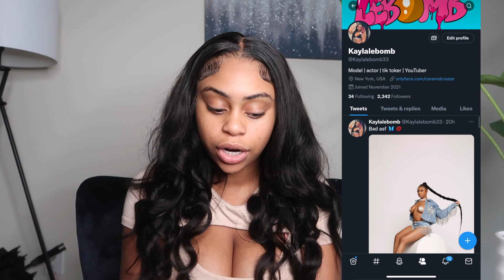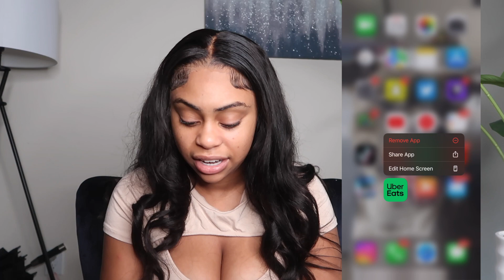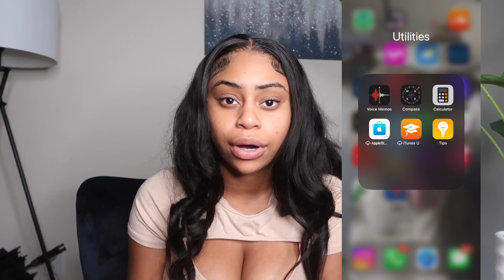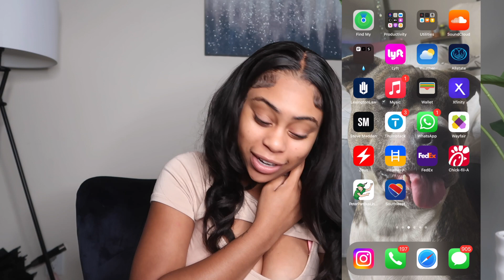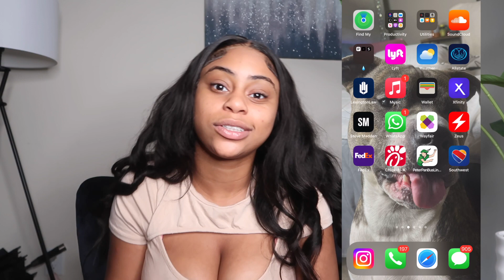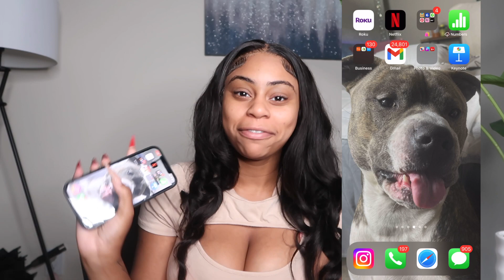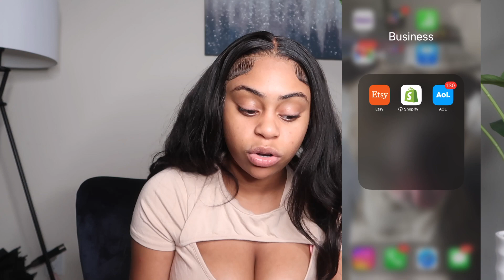WHAT’S ON MY IPHONE 12 PRO MAX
Did you Wanna send me something ?